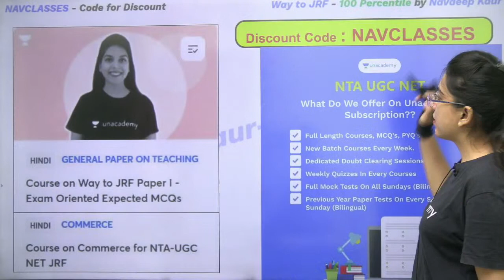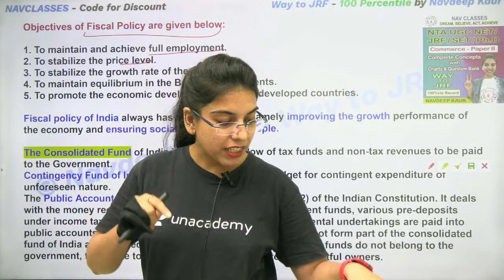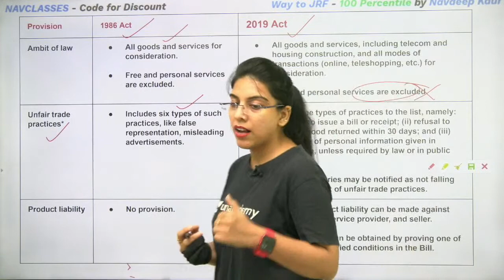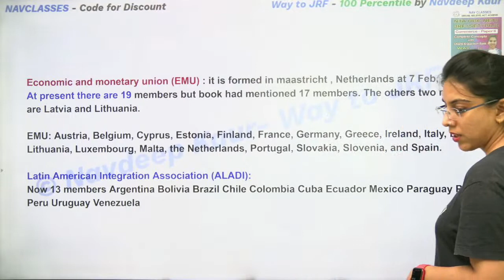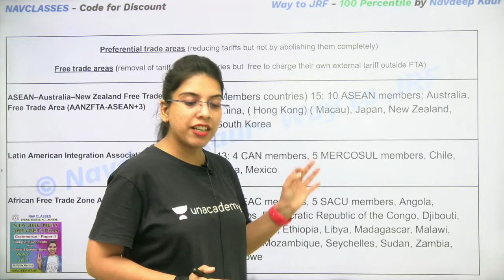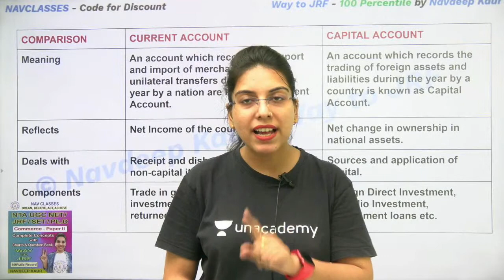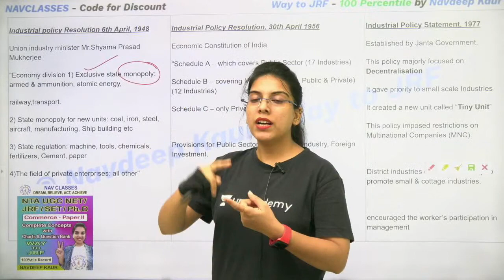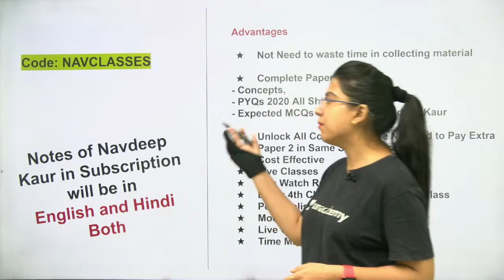NET JRF | Commerce | Complete Business Environment Revision in 1 Class | by Navdeep Kaur